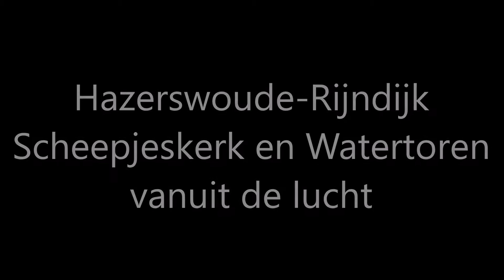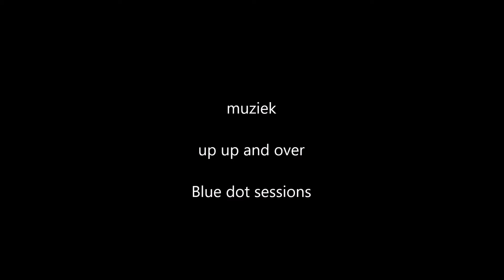Hazerswoude-Rijndijk vanuit de lucht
Scheepjeskerk en watertoren
9 juni 2018